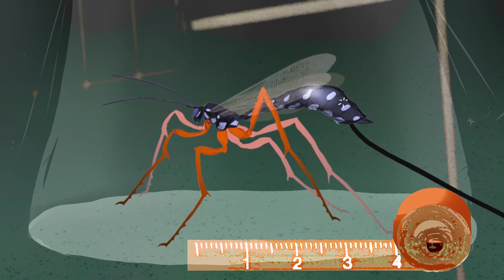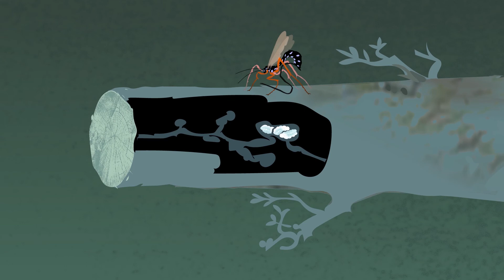Die Holzwespen-Schlupfwespe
Überall auf der Welt sterben Insekten. Von den Bienen über die Heuschrecken bis zu den Käfern, alle bekommen die Veränderung ihres Lebensraumes zu spüren. Es ist nicht schwer zu erraten, wer an diesem Wandel Schuld ist: Wir.

Abgesehen von Lieblingen wie Schmetterlingen und Hummeln sind uns Insekten fremd. Sie fallen uns oft erst auf, wenn wir uns über ihr Schwirren und ihr Stechen ärgern. Dennoch sind sie es wert, geschützt zu werden. Insekten erfüllen wichtige Rollen in unserem Ökosystem, von Bestäubung bis hin zu Schädlingsbekämpfung und Nahrungsgrundlage für andere Tiere. Ohne sie sähe es für Menschen schlecht aus.

Wenn man Insekten nur besser kennen würde, würde man sie eher schützen wollen.

Dieser These folgend wird in dieser Bachelorarbeit untersucht, wie ein ungeliebtes Insekt sympathisch dargestellt werden kann, um Interesse am Thema zu wecken und über die Dringlichkeit des Artenrückgang aufzuklären.

ENG
This educational film is part of my bachelors thesis. I want to spread awareness about the decline in insect populations through the introduction of insects that maybe aren't so popular at first glance.

MUSIC
Salted Caramel
by Black Twig Pickers and Steve Gunn

Postman Jack
by Lobo Loco

The Hunger Artist
by Circus Homunculus
Edited by Dr. Franz Schlagobers

Waltz to a Wood Thrush (Instrumental Version)
by Kathleen Martin